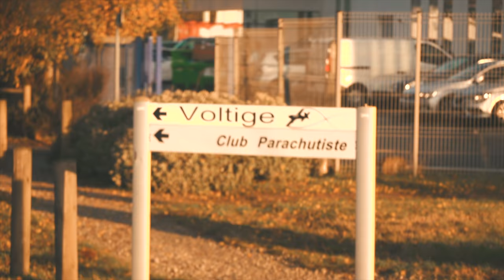c'est normal, JUST A CAMO JET FIGHTER! | VLOG³ 83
Songs:
- Reality - AGST